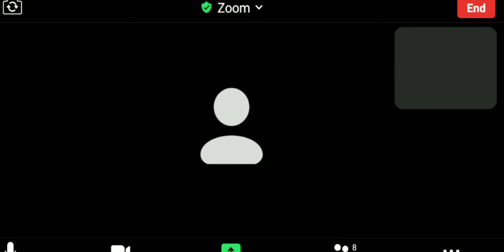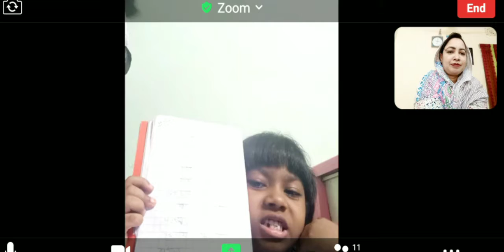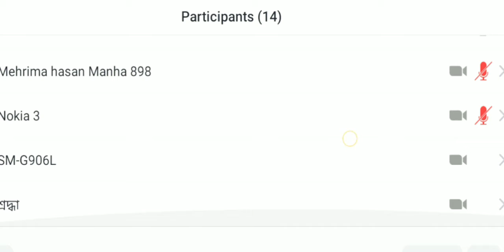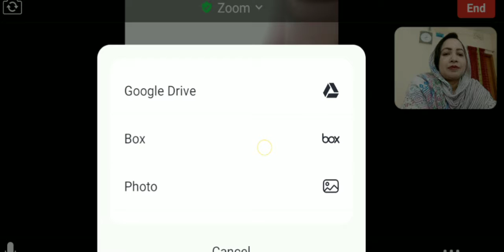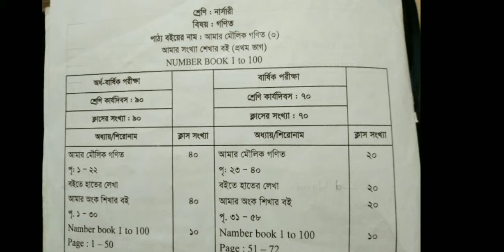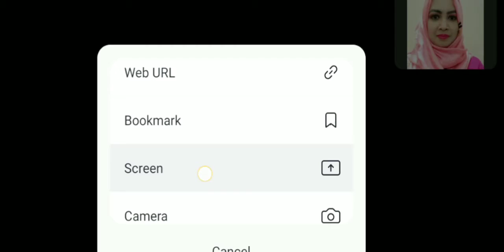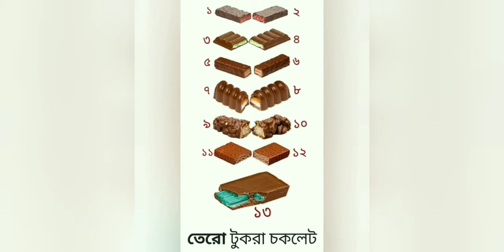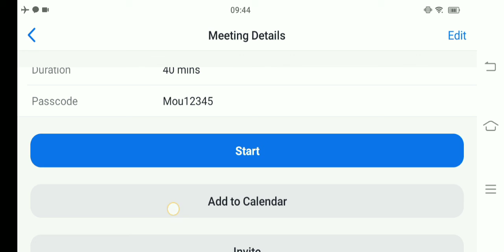Class:Nursery. Subject: Mathematics. Teacher: Shamsunnahar